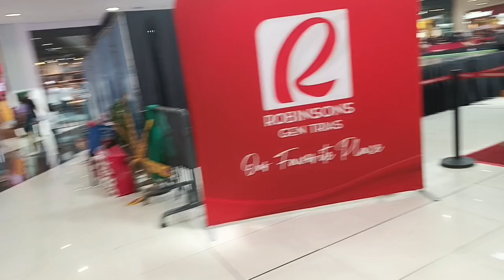UNITED NATION'S COSTUME COMPETITION AT THE ROBINSON PLACE GENTRI,CAVITE.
Parade and costume competition sa Robinson Place GENTRI,Cavite.
United NATION'S Day Program.11-09-24.
Iba't ibang bansang kasuotan ang ipinamalas ng mga nasa grade school students.